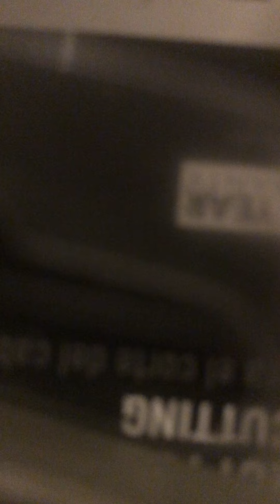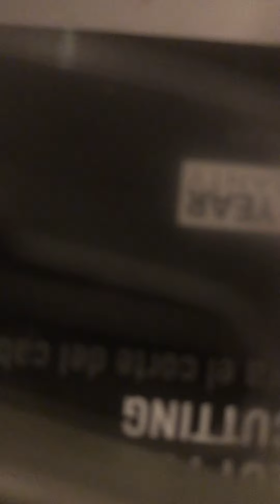Mean Off Da Lean freestyle By:(33Drako)